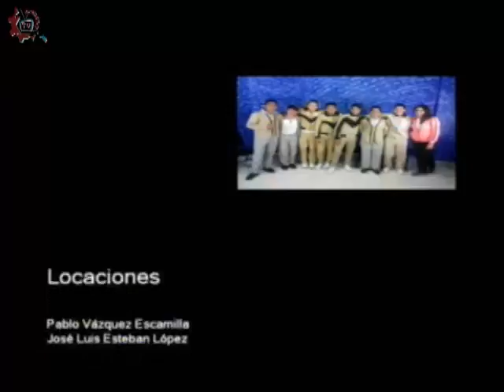20161214-CE1617/Hablemos:Escuela para padres/Nutrición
Hablemos:Escuela para padres. Nutrición. Invitadas: Adita, Patricia, Georgina, Estela. Conduce: Germán Olivares.  Fecha de emisión: 14 de diciembre de 2016. Este y otros programas los puedes ver